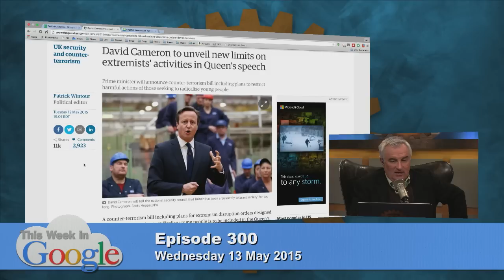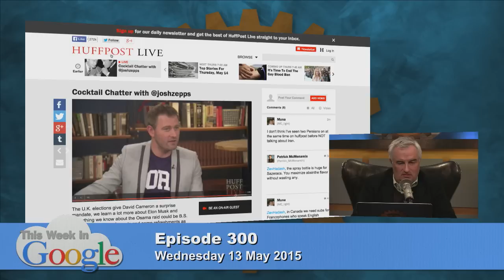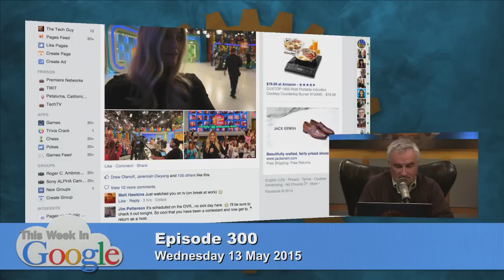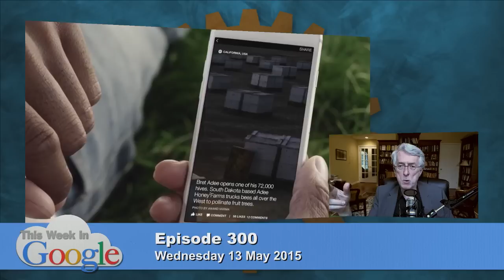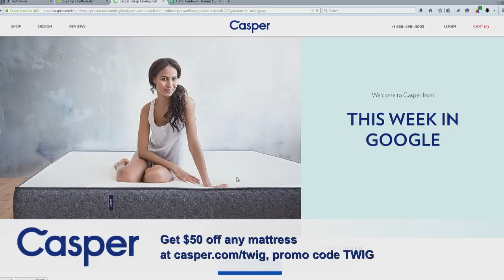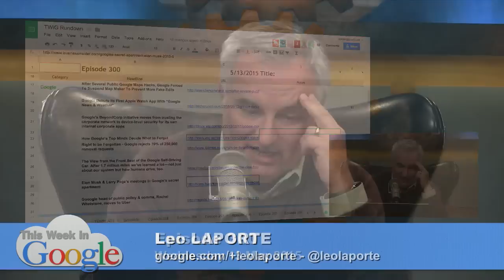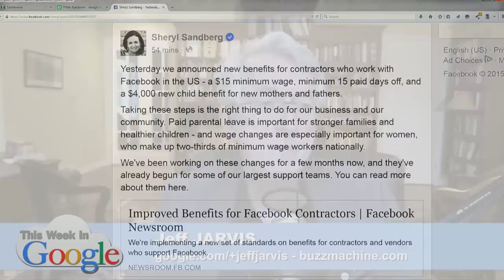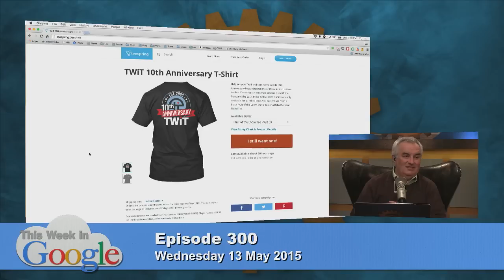This Week in Google 300: Party On, Elon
Hosts: Leo Laporte and Jeff Jarvis.
New age of intolerance, Verizon buys AOL for $4.4B, half of online video ads are viewable, and more...